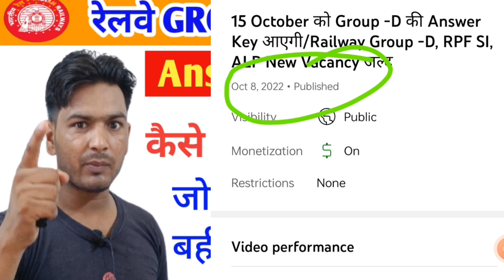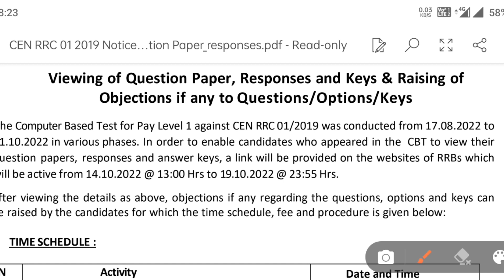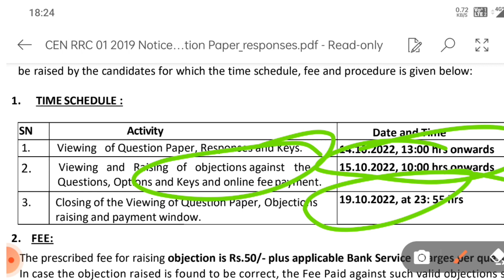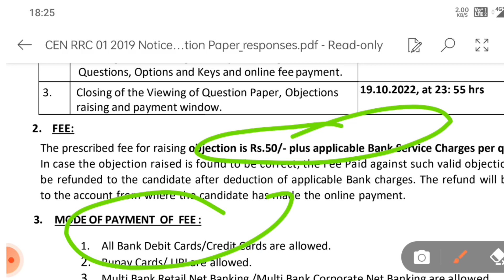Group -D Exam Answer Key Out/ रेलवे ग्रुप डी। Answer key जारी/कैसे चेक करें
rrc_group_d_admit card